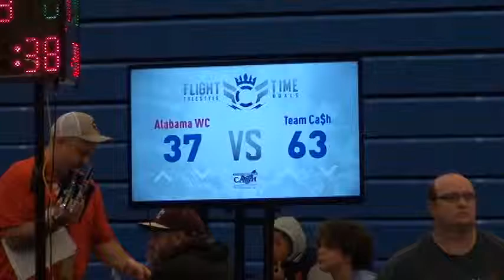126 f, Landers, Team Cash vs Miller, Alabama WC